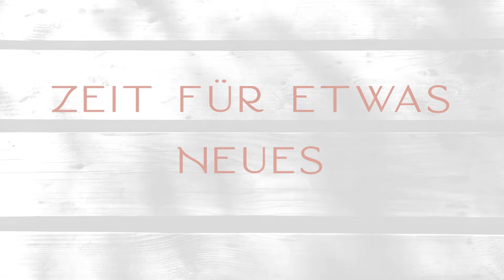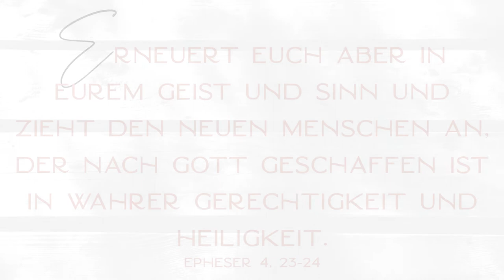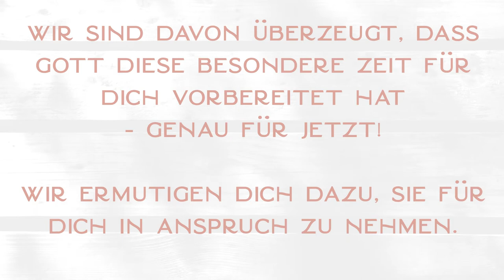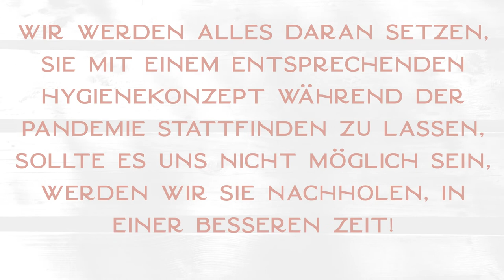LeuchtfeuerArt - Mit allen Sinnen neu ausrichten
Eine besondere, meditative, künstlerische und prophetische Zeit.

"Erneuert euch aber in eurem Geist und Sinn und zieht den neuen Menschen an, der nach Gott geschaffen ist in wahrer Gerechtigkeit und Heiligkeit. "

​Gott ist der größte Künstler und er hat dich in seinem Bild geschaffen.
Das ist der Grund, warum auch in dir eine große Sehnsucht und ein ebenso
großes Potential steckt, zu erschaffen und zu kreieren.
Mit unserer LeuchtfeuerArt Zeit | Mit allen Sinnen neu ausrichten möchten wir dir die Möglichkeit bieten, zu Beginn deines neuen Jahres 2021 mit allen Sinnen deiner Kreativität freien Lauf zu lassen, zu entdecken, was in dir steckt und Gott durch prophetische Kunst zu dir sprechen zu lassen.

​Wir sind davon überzeugt, dass Gott diese besondere Zeit für dich vorbereitet hat - genau für JETZT! Wir ermutigen dich dazu, sie für dich in Anspruch zu nehmen.

Wir werden alles daran setzen, sie mit einem entsprechenden Hygienekonzept während der Pandemie stattfinden zu lassen. Sollte es uns nicht möglich sein, werden wir sie nachholen, in einer besseren Zeit!

Dich erwarten eine kreative und entspannte Zeit mit viel Inspiration und auch genügend Ruhe zum Austausch oder für dich selbst. Die Tage sind eingerahmt von einer "Secret Place" Zeit, in der du deinem Schöpfer begegnen, von ihm inspiriert wirst und das Gehörte und Erlebte persönlich mit Ihm processen kannst.

Vormittags werden wir zu einer Studierzeit mit kostbaren Inputs zusammenkommen und nachmittags in unseren ausgewählten Workshops etwas Wertvolles erarbeiten.